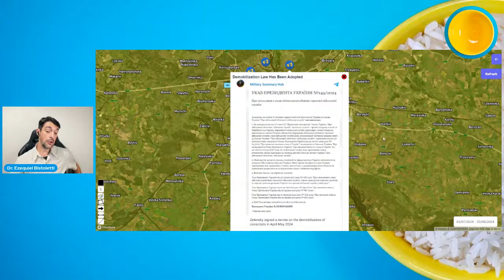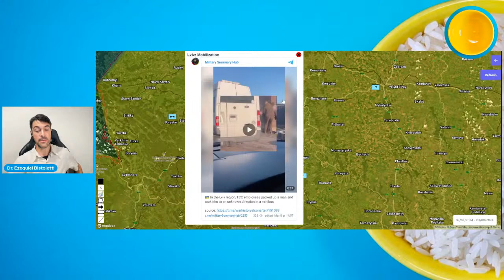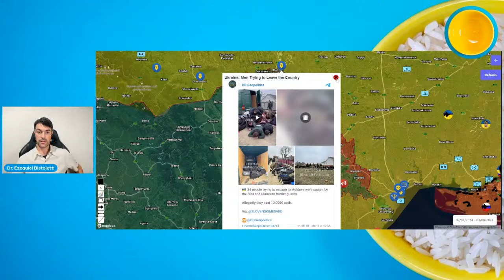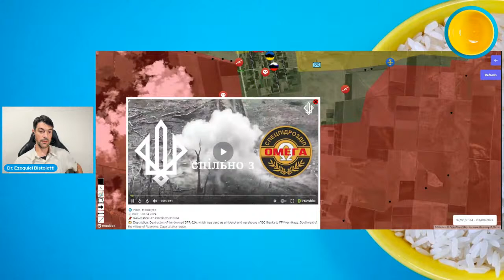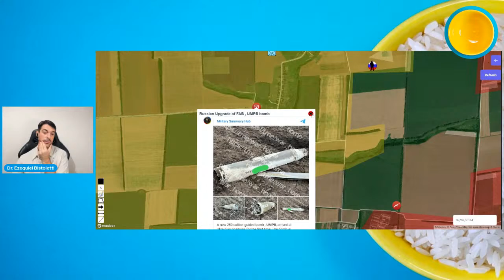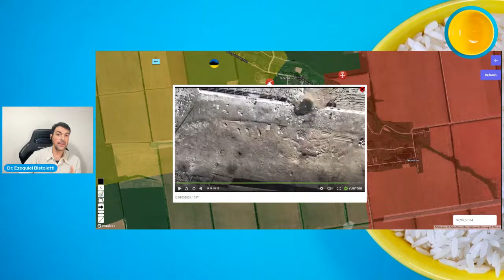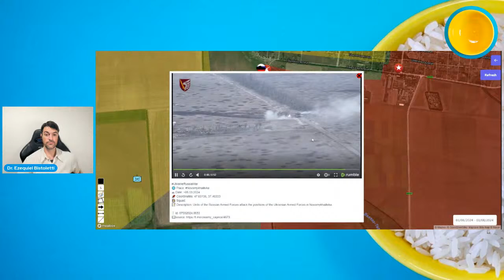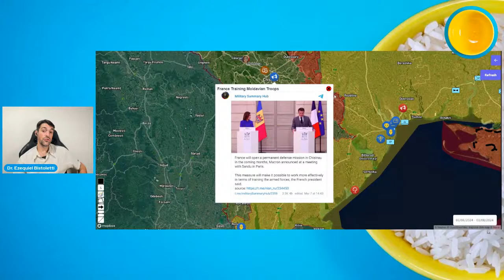¡NOVOMIJAILOVKA! Rusia realiza avances significativos en el sur de Donetsk - DMP VIVO 110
En esta transmisión realizamos un análisis de los avances rusos en el sur de Donetsk.